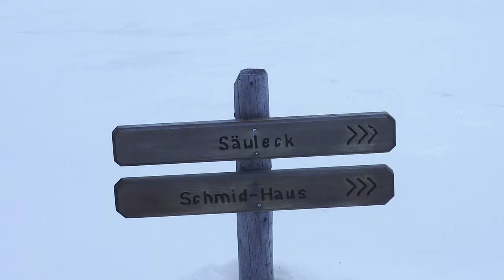Säuleck (3086m) in Seeschartl (2642m)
Ankogelgruppe / Kärnten / Austria
izhodišče: Dösner Tal pri Mallnitzu